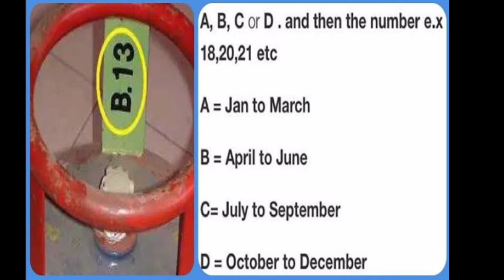कहीं आपके सिलिंडर की validity खत्म तो नहीं हो रही है|| LPG cylinder code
cylinder par likhe code ka kya matlab hota he
LPG CYLINDER
CYLINDER LPG
GAS CYLINDER